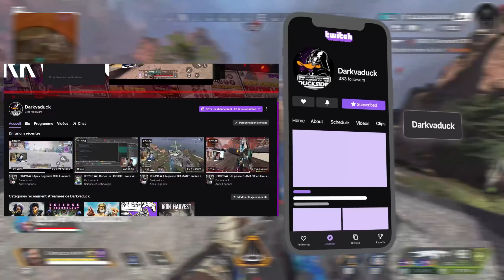Paraworld (2006) - Mon retour sur ParaWorld 15 ans plus tard ! // Darkvaduck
▬▬▬▬▬▬▬▬▬ஜ۩۞۩ஜ▬▬▬▬▬▬▬▬▬▬▬
▓▓▓▒▒▒░░ LIS LA DESCRIPTION MON AMI ! ░░▒▒▒▓▓▓
▬▬▬▬▬▬▬▬▬▬ஜ۩۞۩ஜ▬▬▬▬▬▬▬▬▬▬▬

🔻🔻【REJOINS-MOI VITE 】🔻🔻

╚ 🙏 MERCI 🙏 ╝
Lien YouTube et Twitch intéressants :
🐉 Musiques  :
      ➯   🎵   South Street Connection  🎵
Ou des musiques chill au piano.